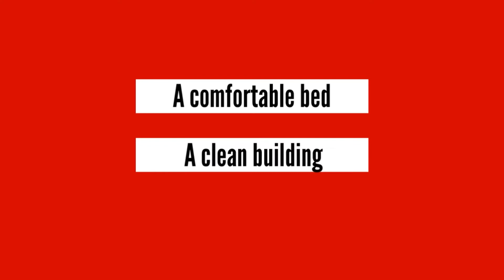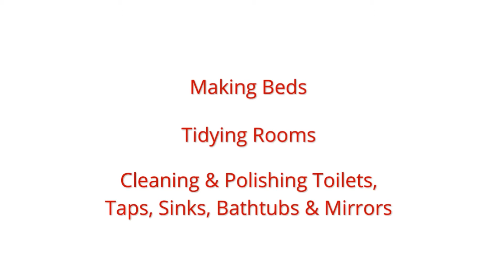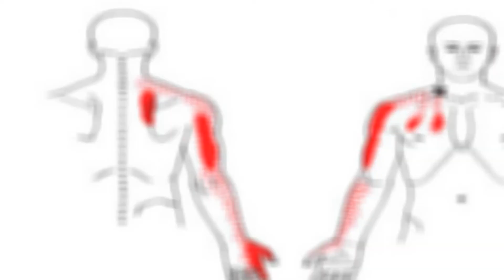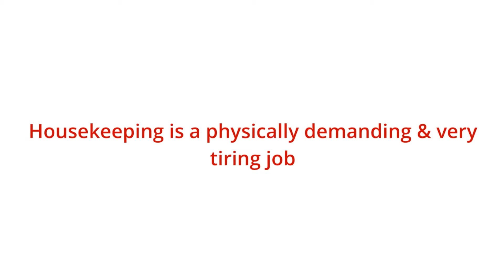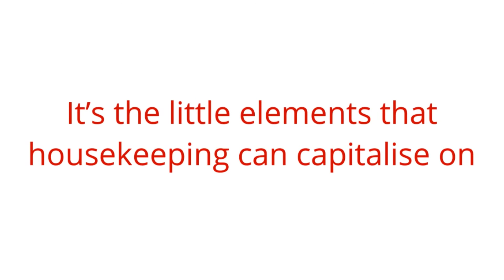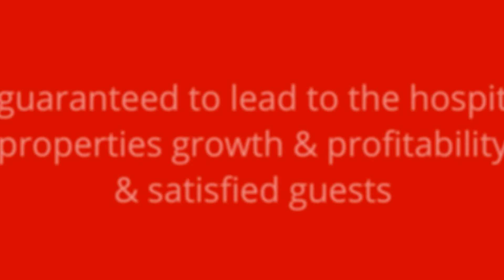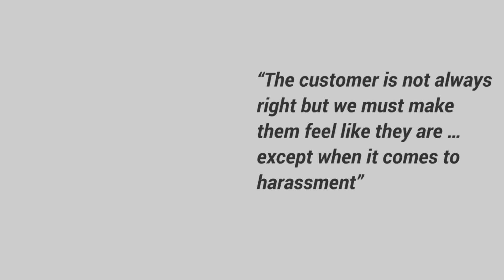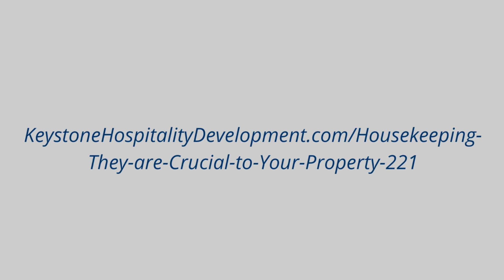Housekeeping – They are Crucial to Your Property | Ep. #221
Housekeeping departments play a critical role in your property's success. I’m going to show you how to recognize the importance of your housekeepers so they will want to enhance your guest experience.

When visiting any property, at the absolute minimum I expect two things:

A comfortable bed and

A clean building

Nothing sends a stronger message than a spotless property and the general condition of guestrooms. This can be a highly significant factor in customer experience and the tipping point of whether they say for the night or not.

Housekeeping teams are normally the largest on a property and quite often guests will interact with them at some point during their stay making them arguably, a crucial element in any visitor’s experience.

This makes them very important, as with any service, the more you are able to meet the consumer’s wants and needs, the easier it is to generate repeat business.

Housekeeping in any hospitality property is a very physically challenging job that includes many, different duties. On the average property, a housekeeper can be responsible for cleaning up to 16 rooms per shift (this number may vary based on the size of the property, the room and the number of beds). And a housekeeper, to do a thorough job, could take up to thirty minutes to do one room carrying out the following tasks:

making beds

tidying rooms

cleaning and polishing toilets, taps, sinks, bathtubs and mirrors

washing floors

removing stains

vacuuming

The housekeeper should also look out for items the guest may have left behind and take them to the lost and found desk where it will be returned to the owner.

They should also observe the condition of the room they are cleaning to be sure everything is okay in the room, including the light bulbs or if there is furniture in need of repair.

Aside from the rooms, hotel housekeeping may also entail making the general hotel environment appealing and comfortable to guests. This may involve keeping conference rooms, lobby, hallways, and the carpets found in the stairs clean by vacuuming them. It may also involve cleaning the furniture and windows.

Housekeepers may also work in a property’s laundry department where they wash and dry linens like towels and sheets and restock linen carts in addition to their cleaning duties.

Continue reading and I will share with you other things you need to consider to improve your housekeepers and in turn your guest’s wellbeing...

Get Your INNsider Tips

Join one of your private groups